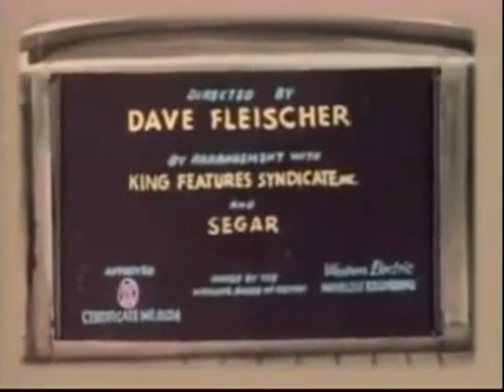Popeye the Sailor: I'm in the Army Now (Colorized) | Classic Cartoon Full Episode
Experience the timeless charm of "I'm in the Army Now" in vibrant color with Popeye the Sailor! Join Popeye, Olive Oyl, and the gang in this hilarious episode that blends military comedy, bravery, and spinach-fueled heroics. Watch as Popeye navigates military life under Sergeant Bluto's command with Olive Oyl by his side, proving that courage and laughter go hand in hand.

Episode Summary:

In "I'm in the Army Now," Popeye enlists in the military, leading to a series of comedic misadventures and challenges. With Olive Oyl caught in the middle, Popeye must use his trademark spinach-fueled strength and wit to outsmart Bluto and save the day. Get ready for a barracks full of laughs, camaraderie, and heartwarming moments as Popeye demonstrates that true heroism comes from within!

Why You'll Love This Episode:

    Colorized Animation Brilliance: Immerse yourself in the vibrant world of hand-drawn animation, now presented in stunning color to enhance the viewing experience.
    Military Comedy: Enjoy the hilarious antics and camaraderie of Popeye, Olive Oyl, and Bluto in a military setting that resonates with humor and heart.
    Beloved Characters: Rediscover the enduring personalities of Popeye, Olive Oyl, and Bluto, each adding their own unique flair to the episode.
    Family-Friendly Entertainment: Perfect for family viewing, offering wholesome entertainment that spans generations.

Fun Facts:

    Originally released on [Original Air Date], "I'm in the Army Now" has been colorized to preserve its classic charm while introducing a new generation to Popeye's enduring legacy.
    Popeye's portrayal as a brave soldier highlights his iconic strength and resilience, making him a beloved character for decades.
    The episode's blend of military humor and spinach-powered heroics continues to captivate audiences, showcasing Popeye's versatility and enduring appeal.

Be Sure to:

    Share with Friends and Family: Spread the joy of Popeye by sharing this colorized episode with your loved ones.

Join Popeye the Sailor in his colorized military misadventures with "I'm in the Army Now" and rediscover the magic of classic cartoons. 🥬💪